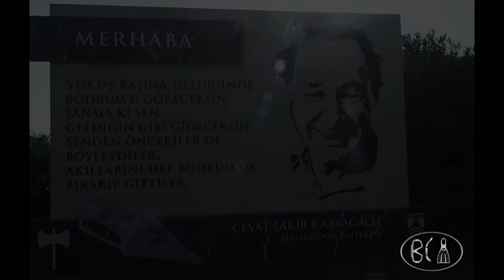2018 ALTINPALET HALİKARNAS BALIKÇISI BÇA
CEVAT ŞAKİR KABABAĞAÇLI ANISINA
   (FISHERMAN OF HALICARNASSUS )

17 Nisan 1890, Girit - 13 Ekim 1973, İzmir